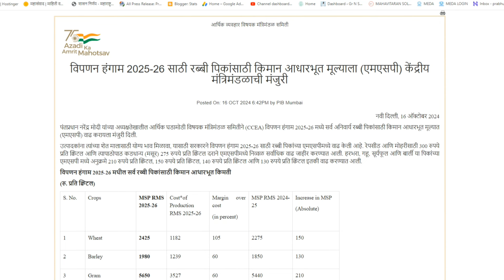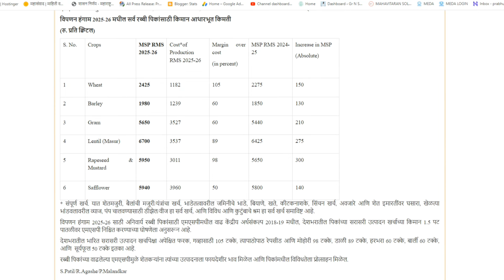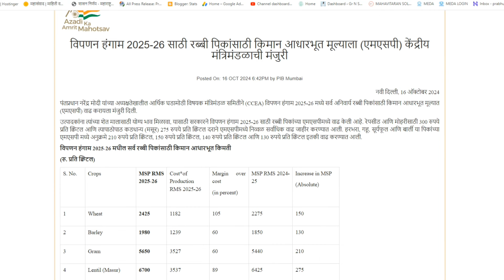शेतमालाचे हमीभाव जाहीर | msp declare for rabbi 2024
सर्व रब्बी पिकांच्या किमान आधारभूत किंमत MSP मध्ये वाढ
रब्बी 2024 शेतमालाचे हमीभाव जाहीर | msp declare for rabbi 2024

@Prabhu Deva
TIME STAMPS
00:00 TO 01:00 rabbi hamibhav 2024
01:01 TO 02:01 hamibhav declared
02:02 TO 02:30 msp for rabbi 2024